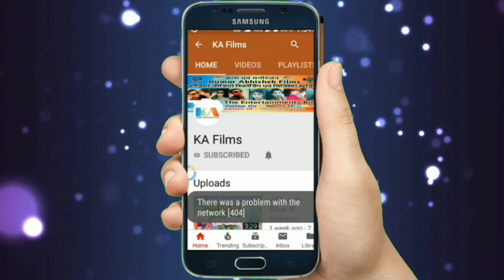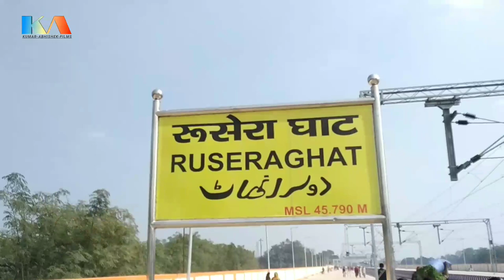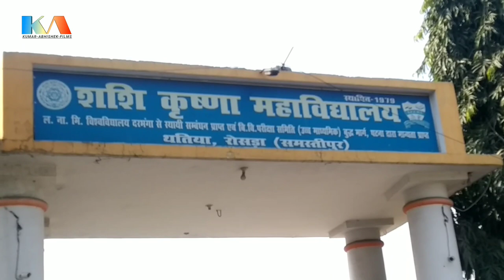Shashi Krishna College Rosera | Rosera Vlog Video In Hindi | Kumar Abhishek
About Video  -  Vlogs

Title -  Shashi Krishna College Rosera

 by - KA Films Entertainments

Not - इस वीडियो को बनाने का मकसद किसी की भी भावनाओं को ठेस पहुंचाना नहीं है

Flow on vmate 👉

Thanks for coming KA Films